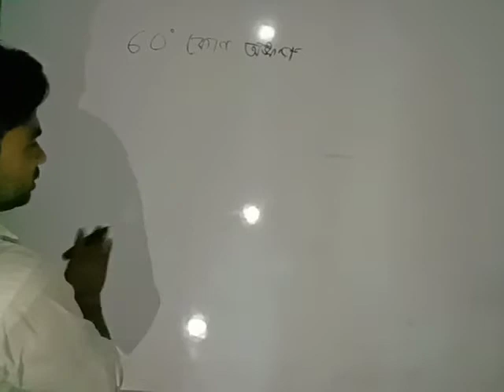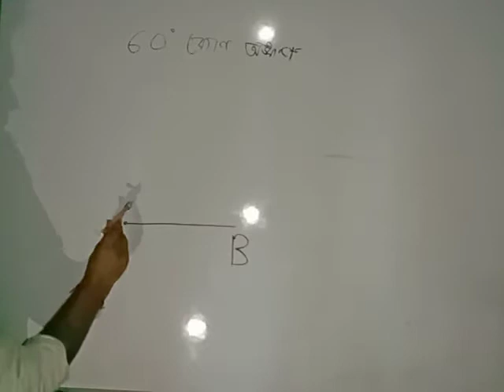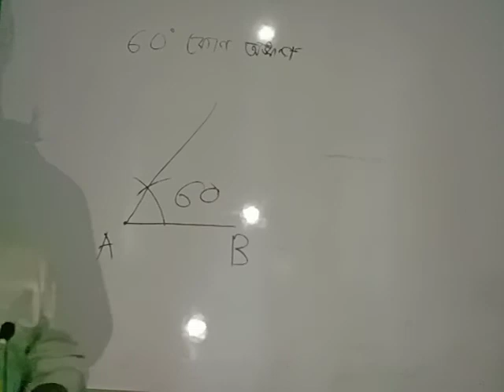৬০ ডিগ্রি কোন অংকন(কম্পাসের সাহায্য)কম্পাসের সাহায্য ৬০ ডিগ্রি কোণ অংকন#কিভাবে ৬০ ডিগ্রি কোণ অংকন#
৬০ ডিগ্রি কোন অংকন(কম্পাসের সাহায্য)কম্পাসের সাহায্য ৬০ ডিগ্রি কোণ অংকন#কিভাবে ৬০ ডিগ্রি কোণ অংকন#how to draw 60 degree angle by compass#সাধারণ গণিত#জ্যামিতিgeometry বেসিক জ্যামিতি#HSC এস এস সিএইচ এস সিনবম-দশম#একাদশ-দ্বাদশ#৯-১০#১১-১২#শ্রেণিclass#9-10#11-12#Nine-ten#Eleven-twelve#technique#shortcut#টেকনিক#শর্টকাট#অভিনব টেকনিক#অসাধারন টেকনিক#Job preparation#primary preparation#University admission# বিশ্ববিদ্যালয় ভর্তি পরীক্ষাScience বিজ্ঞান শাখাসুশীতল স্যার#Sushitol sir#Learning star school#লার্নিং স্টার স্কুল#টেকনিক#BCS#bcs#Bcs#বিসিএস#চাকরির প্রস্তুতি#